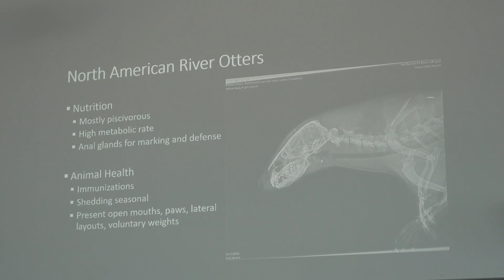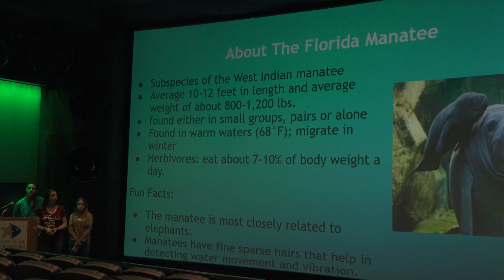A&M-Corpus Christi Islanders Get a Behind the Scenes Look at Animal Husbandry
From identifying a fertilized flamingo egg to dolphin training, Island University students learned everything there was to know about what it takes to run the Texas State Aquarium during a new summer course.